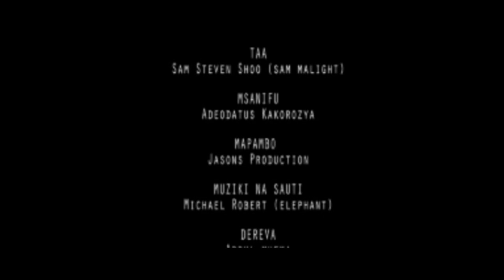SIRI ZA FAMILIA S1 EP28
Siri za Famila is a popular  TV Series featuring True Stories of different "Family Secrets" encountered in different African families.  It was shot in  Dar Es Salaam Tanzania by Jasons Productions and Aired in East African Televisions. You can also follow up our Instagram page @sirizafamilia and  Facebook page sirizafamilia.show